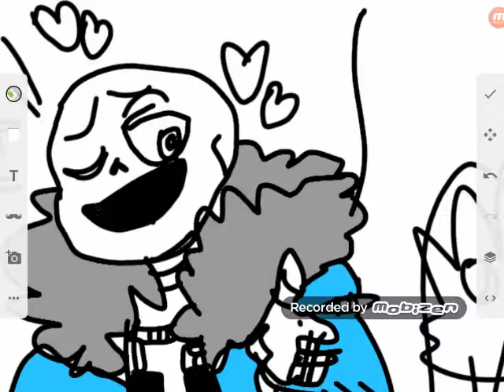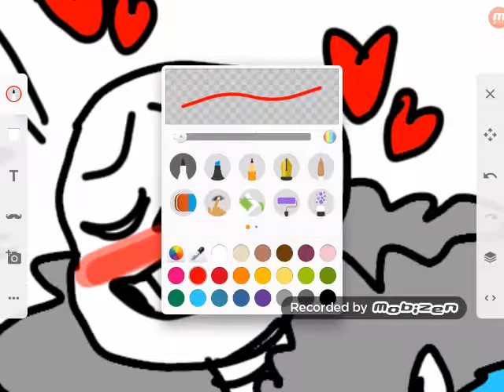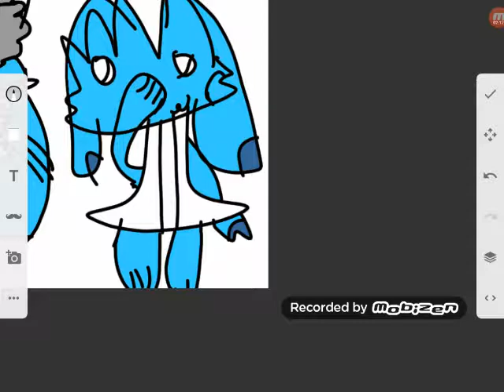September 26, 2017